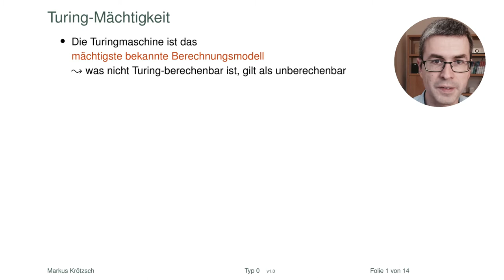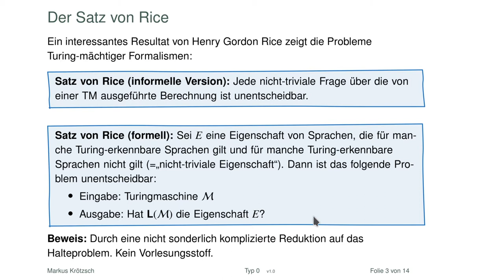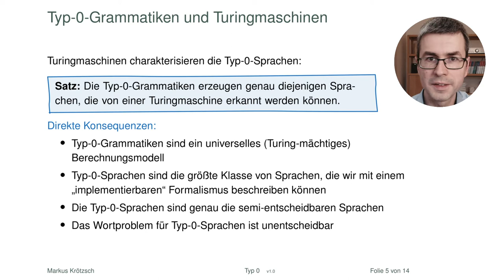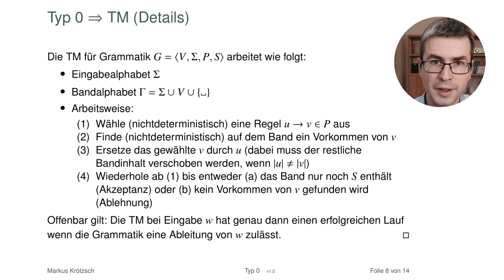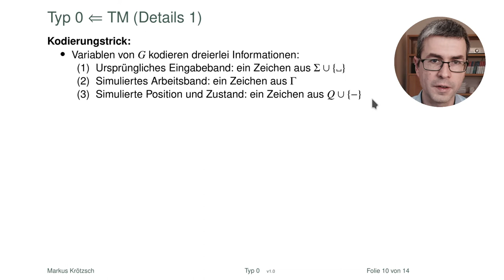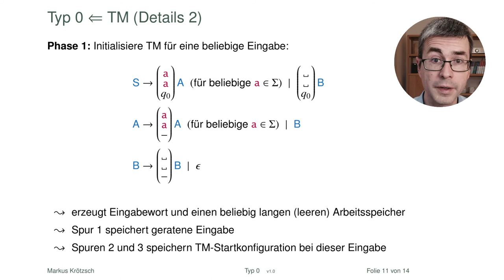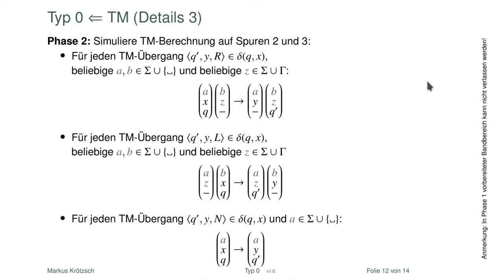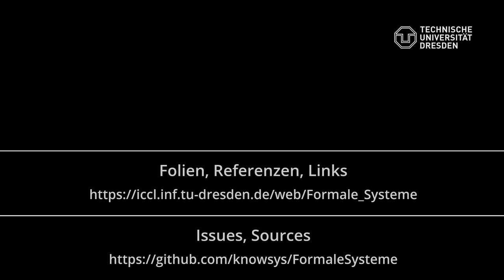Turingmaschinen und Typ-0-Sprachen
Turingmaschinen erkennen genau die Typ-0-Sprachen. Wie das sein kann, das sehen wir in diesem Video und erhalten damit auch ein Beispiel dafür, wie man die Turingmächtigkeit eines Formalismus ziegen kann. Davor erkläre ich noch kurz den Satz von Rice (Rice's Theorem), den man leicht so zusammenfassen kann: „Alles unentscheidbar!“